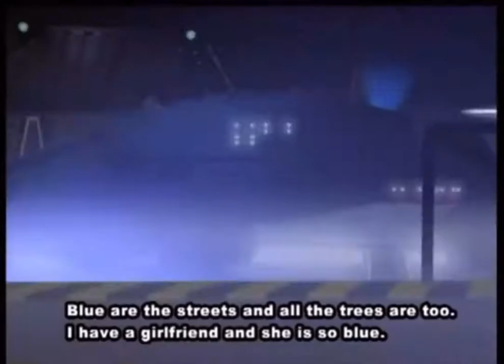I’m blue But every time they say the word blue the video speeds up